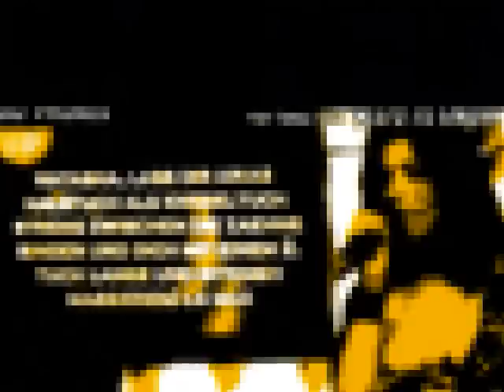black nylon ~ okay different pleasure wish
(|WISH|FEED|WISH|RMX)

black nylon ~ sex tape